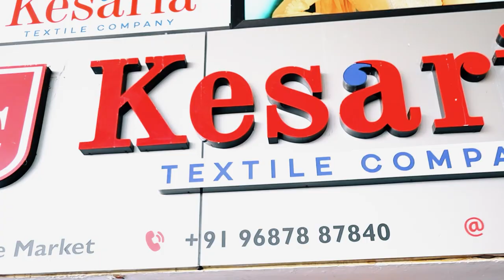Cotton Saree Manufacturers And Wholesalers Of Daily Wear Sarees | Kesaria Textile Company Surat